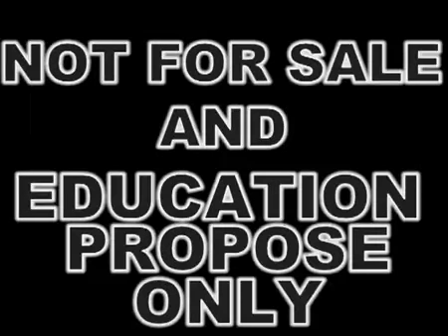ISRAELI DOG ATTACKS UNBELIEVABLE